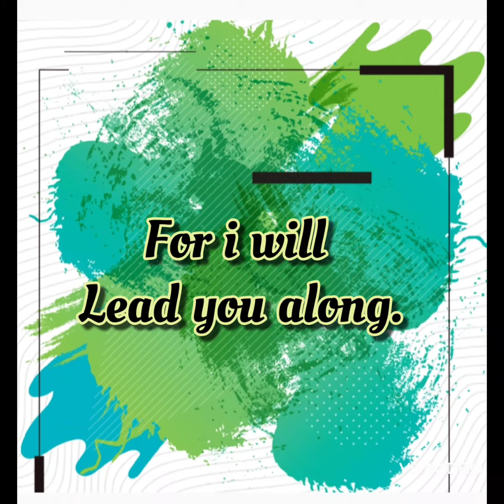Inspirational Message | Spiritual quotes | Good vibes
a message from the church of jesus christ of latter day saints Pres.  Dallin H. Oaks.
A spiritual guide for everyone.